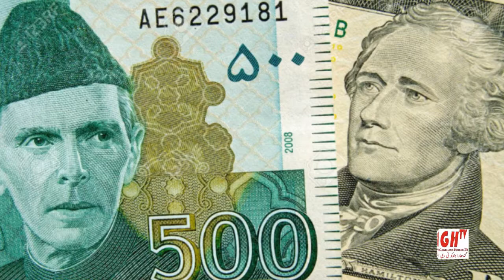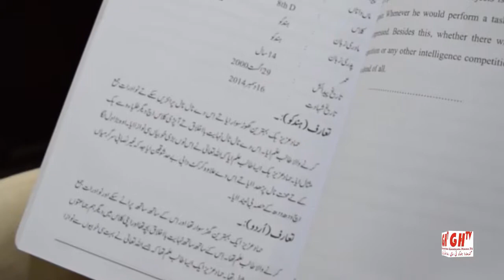Hindko NEWS ہندکو خبراں